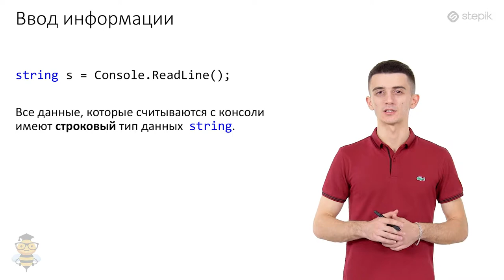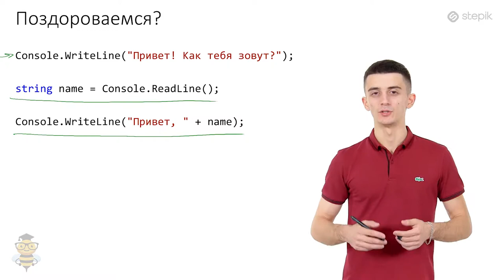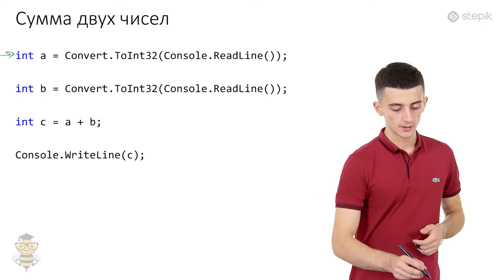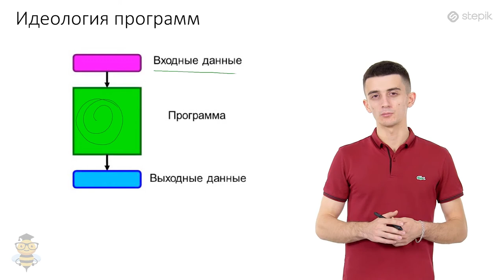Основы программирования C# - 6 урок. Ввод-вывод, оператор присваивания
Автор: Иосиф Дзеранов
Ввод информации. Конвертация
В переменную также можно записывать информацию, считанную с клавиатуры. Чтобы введенные данные с консоли сохранить в переменную нужно

string s = Console.ReadLine();

Все данные, которые считываются с консоли имеют строковый тип данных (string). Напишем программу, которая будет спрашивать имя у пользователя и после здороваться с ним.

Console.WriteLine("Привет! Как тебя зовут?"); // выводим на экран переданный текст

string name = Console.ReadLine(); // пользователь вводит свое имя. Сохраняем в переменную "name"

Console.WriteLine("Привет, " + name); // приветствуем пользователя. Вместо переменной подставиться его значение, то есть то что ввел пользователь.

Однако, если мы не хотим работать со строковым типом, а хотим например работать с целым числом, то нам нужно будет перевести строку в число.  Чтобы перевести переменную строкового типа в целый тип данных (int), нужно

string s = Console.ReadLine();
int a = Convert.ToInt32(s);

Мы воспользовались готовой функцией перевода строки в целое число. Еще говорят "сконвертировали". Представьте, что вы взяли строку и сконвертировали в конвертере, как это происходит с валютами. В нашем случае, строку поменяли на целое число. Предыдущую программу можно еще сократить, подставив вместо переменной s его значение, то есть верхняя программа идентично следующей

int a = Convert.ToInt32(Console.ReadLine()); // Ввели число

Чтобы перевести переменную строкового типа в любой другой тип данных, нужно воспользоваться следующим оператором

string s = Console.ReadLine();
int number = Convert.ToInt32(s); // целое число
double d = Convert.ToDouble(s); // вещественное число
char character = Convert.ToChar(s); // в символ
bool boolean = Convert.ToBoolean(s); // в логический тип данных

Для лучшего понимания напишем программу, которая принимает два числа и выводит их сумму

int a = Convert.ToInt32(Console.ReadLine()); // ввели первое число
int b = Convert.ToInt32(Console.ReadLine()); // ввели второе число
int c = a + b; // посчитали сумму и записали в переменную целого типа "c"
Console.WriteLine(c); // вывели значение переменной "с".

Нужно понимать, что можно было вывести и сразу сумму, то есть написать

Console.WriteLine(a + b);

Идеология программ

Полезные программы работают следующим образом:

Считывают информацию. В нашем случае программа будет считывать информацию с консоли. Данная информация называется - входные данные, то есть, что получает программа на вход
Программа обрабатывает входные данные по заложенному алгоритму
Выводит информацию. В нашем случае выводить программа будет тоже на консоль. Данные, которые выводит программа называются выходными данными